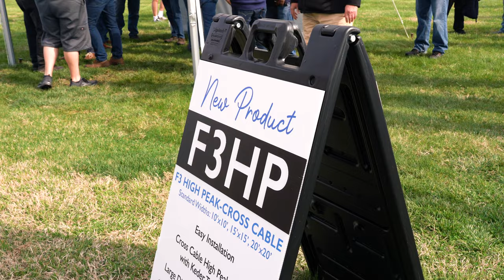Anchor University 2022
Anchor Industries brought back Anchor University April 11th and 12th for the first time since 2013. Over 50 companies made the journey to Evansville, IN to gather at Anchor’s headquarters for plant tours, education sessions, and hands on work.

Anchor Industries
7701 Highway 41 N
Evansville, IN 47725 USA